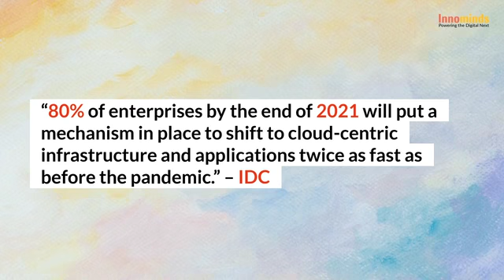Cloud Migration and Management to be the Core of Enterprise Strategy for Future Organizations